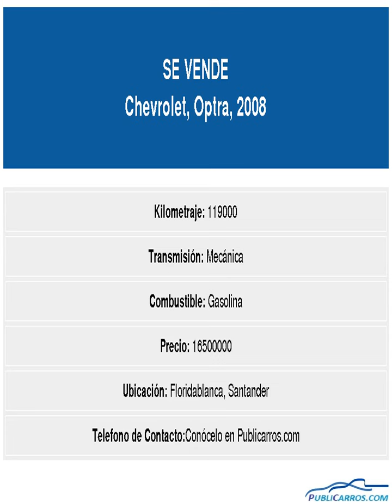Chevrolet Optra Año:2008 Vs Precios de más Vehículos Confiables a Comprar Publicarros Prueba lo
Motor recién reparado, para otros 8 años de uso sin molestar.
Carro con excelente potencia

Necesitas Financiación? Para vehículos de máximo 10 años de antigüedad y asegurables, y con previa autorización dada al comprador por parte del vendedor, Publicarros.com podrá gestionar Gratis la financiación hasta del 100% con entidades bancarias y obtener la aprobación de tu crédito desde cualquier ciudad de Colombia, con planes desde 12 hasta 72 meses. Obtén Asesoría gratuita llamando o escribiendo vía whatsapp al celular 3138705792. (*)Aplican Condiciones.

Publicarros.com no otorga garantia alguna, expresa o implícita, acerca de la veracidad, exactitud y confiabilidad de los anuncios de nuestros usuarios. Asesórese debidamente antes de realizar cualquier negocio. Conozca nuestros Términos y Condiciones de Servicio